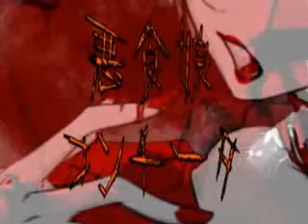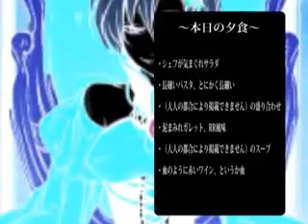Vocaloid Song - Akujiki Musume Conchita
When I heard this song, it became one of my favorites. Conchita seems to eat pretty much everything. In the end, there was nothing left to eat but herself. She seems crazy, doesn't she? Looking at her right hand and then eating it.